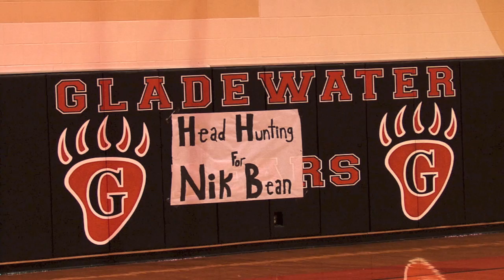'Bear Nation' remembers former Gladewater football player with emotional tributes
Gladewater High School’s gym was filled Thursday afternoon with students sharing memories that brought tears and an occasional laugh for former football player and student Nikalas Wisinger.